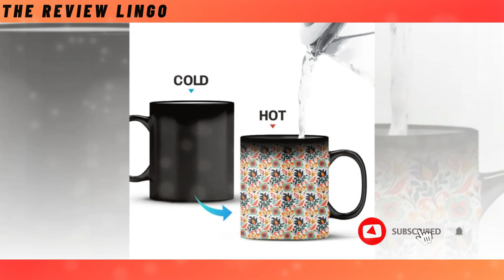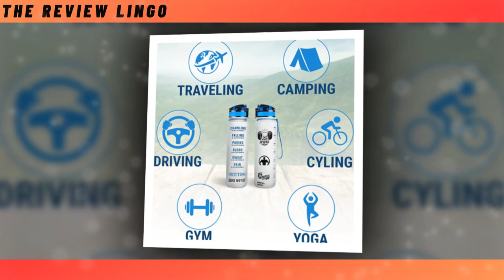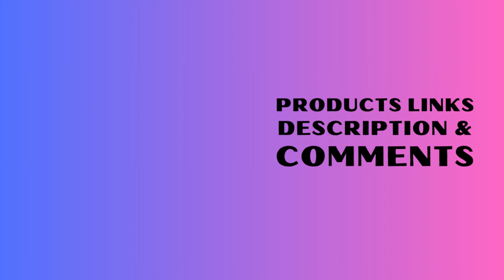Where Aesthetics Meet Durability: The Panorama Mug & Color Changing Mug | the review lingo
⭐ = Kickstart your day with our picturesque Panorama Mug. Combining stunning aesthetics with unmatched durability, it's the perfect fusion of beauty and functionality. Whether it's a sunrise coffee or a sunset tea, every sip is an experience to savor.

𝑽𝒊𝒅𝒆𝒐 𝑬𝒅𝒊𝒕𝒊𝒏𝒈: Filmora Software
𝑬𝒅𝒊𝒕𝒐𝒓: Abdullah As Sayem
𝑽𝒐𝒊𝒄𝒆: Yubair Hossain
𝑺𝒄𝒓𝒊𝒑𝒕: Atiqur Rahman

𝑪𝒐𝒎𝒑𝒖𝒕𝒆𝒓 𝒄𝒐𝒏𝒇𝒊𝒈𝒖𝒓𝒂𝒕𝒊𝒐𝒏.

𝑷𝒓𝒐𝒄𝒆𝒔𝒔𝒐𝒓: Intel(R) Core(TM) i3-6100 CPU @ 3.70GHz 3.70 GHz